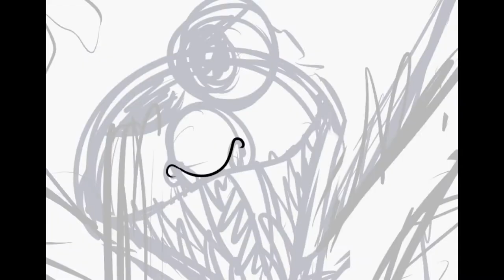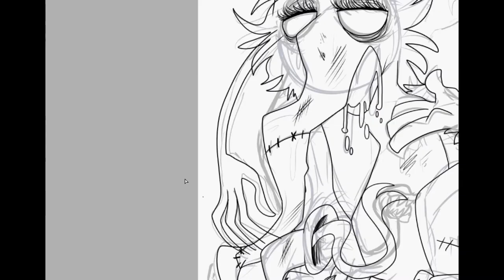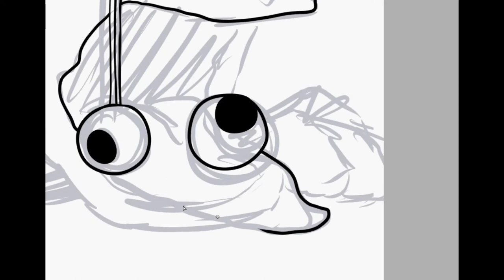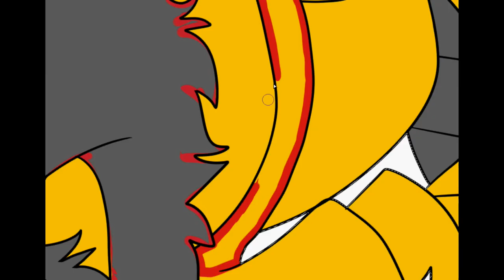sesame street :speedpaint: